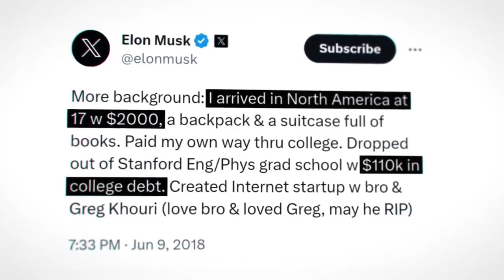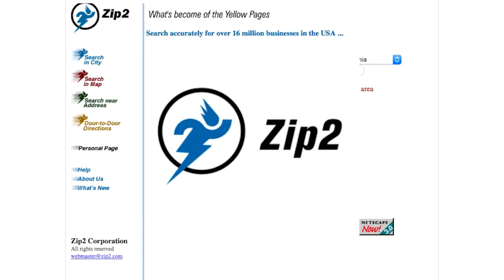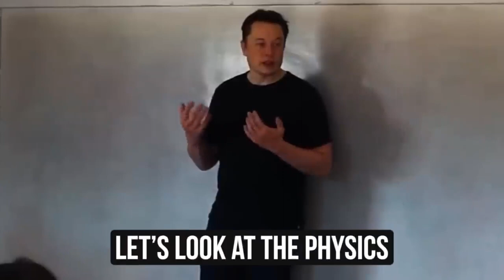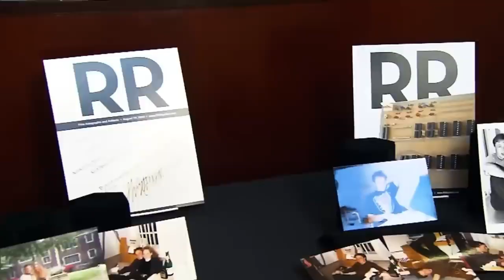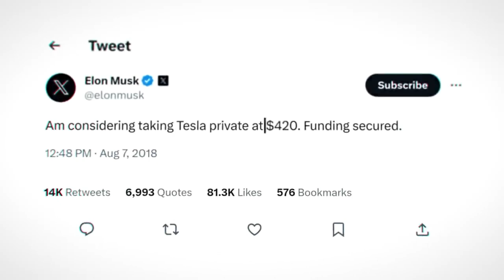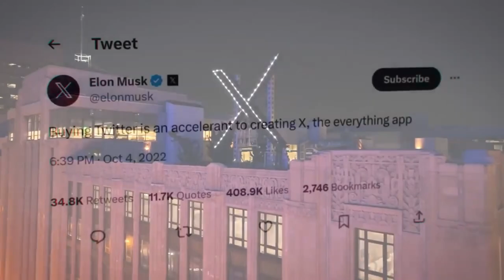Elon Musk's Luxurious Journey No One Ever Reveals | Elon Musk REVEALS New Tesla Y Model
Welcome to the Glitz and Glamour of Elon Musk's Luxurious Lifestyle! 🌟

In this captivating video, we delve deep into the life of one of the most visionary entrepreneurs of our time, Elon Musk. Join us on a journey from humble beginnings to the lap of luxury as we uncover the secrets behind his phenomenal success.

🌍 Explore the 2023 Model Y - Tesla's Latest Marvel 🚗

Elon Musk, the genius behind Tesla, SpaceX, and more, has recently unveiled the 2023 Model Y, a game-changer in the electric vehicle industry. Discover what sets this stunning SUV apart in a world flooded with electric cars and why it's captured the hearts of millions.

🔥 Key Highlights Include:

Unveiling of the 2023 Model Y
Exclusive insights into Elon Musk's rise to billionaire status
In-depth look at the Model Y's cutting-edge features
Luxury lifestyle of Elon Musk
lifestly of Jeff Bezos
The Trillionaire Life of Jeff Bezos
Jeff Bezos' Billionaire Lifestyle After Retirement
Jeff Bezos' Lifestyle 2022 | Net Worth, Fortune, Car Collection, Mansion
Jeff Bezos ★ Lifestyle and Net Worth 2023
Jeff Bezos VS Elon Musk - Lifestyle War
Jeff Bezos Shopping for three hours in soho today with girlfriend Lauren Sanchez
Jeff Bezos' Lifestyle ★ 2023
Bill Gates Lifestyle | Net Worth, Fortune, Car Collection, Mansion
Inside Bill Gates' $227 Million Mansions (2021)
A Day in the Life of Mark Zuckerberg
Inside The Lives of The Richest Women
How Jeff Bezos Spends $205 Billion Dollars
Inside the life of Elon Musk Bodyguards
Inside Jeff Bezos Daily Routine
Never Seen This yatches ever, Have you?
billGates to the people VS elon mask to the people
The Mega Trillionaire Life of Jeff Bezos
Jeff Bezos Lifestyle ★ 2021
Elon Musk's Lifestyle 2022 | Net Worth, Fortune, Car Collection, Mansion
20 Richest People In The World (2023)
Jeff Bezos lifestyle 2019|Amazon founder | world richest man in the world
Inside Jeff Bezos' $300 Million Mansions
Inside Jeff Bezos' $21,000,000 Car Collection
Inside the Billionaire Lifestyle of Jeff BezosJeff Bezos Lifestyle 2022
Celebrity Profiles | Jeff Bezos (Amazon) Life Story, Net Worth, Cars, House, Private Jets, LifestThe Lifestyle of Billionaire Jeff Bezos During Retirement
Jeff Bezos Lifestyle 0 to Richest man in the world
🚗 Dive into the World of Model Y 2023
Witness the future of transportation as we take you on a virtual tour of the 2023 Model Y. From its performance capabilities to the standard range, we leave no stone unturned in showcasing the remarkable features that make this vehicle a true marvel of engineering.

🌟 Why is the Model Y Creating Waves?
Discover what makes the Model Y stand out in the EV crowd. Is it the sleek design, groundbreaking technology, or Tesla's commitment to sustainability? We've got the answers.